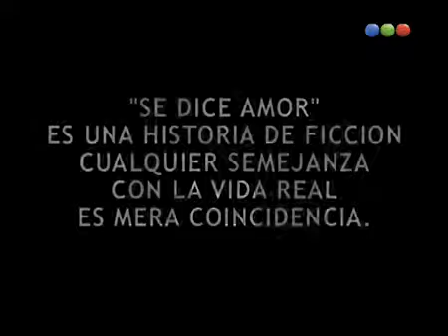Se Dice Amor cap.35-1